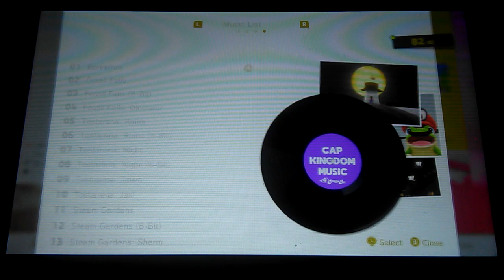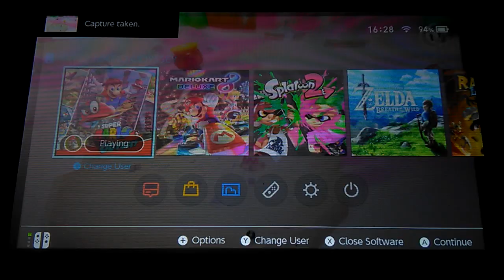Super Mario Odyssey - Is it Possible to get to Luncheon Kingdom Early?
Experiment away! When this gets discovered speedrun will change SO much